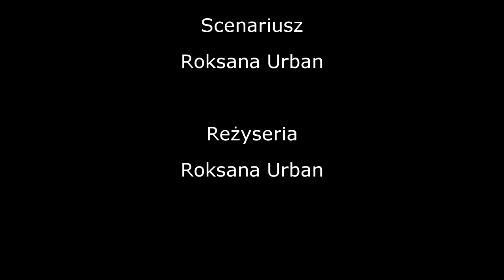„Mein Tagesablauf” Roksana Urban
Film wykonany na Konkurs „Mein Tagesablauf”
Autor: Roksana Urban